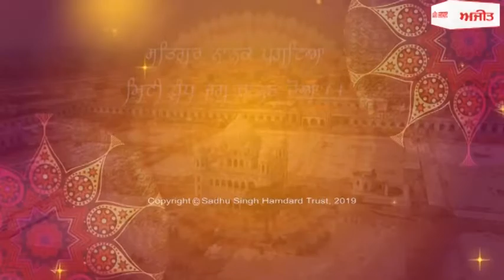ਮੰਡੀ 'ਚ ਖੁੱਲ੍ਹੇ ਆਸਮਾਨ ਹੇਠ ਪਈਆਂ ਝੋਨੇ ਦੀਆਂ ਬੋਰੀਆਂ ਮੀਂਹ 'ਚ ਭਿੱਜੀਆਂ, ਕਿਸਾਨ ਨਾਰਾਜ਼